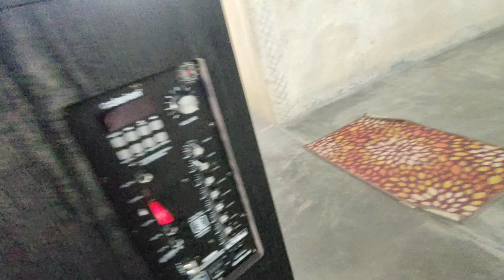Bwisagu Bwtwrao Hinjao layw namara Rongjangwo/Advance Happy BWISAGU/bwisagu